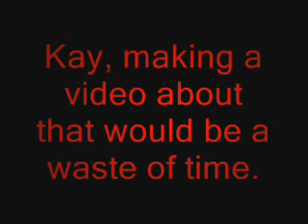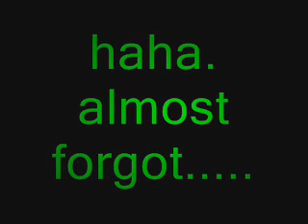Monsters!!!!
what happens when i get bored!!! :)